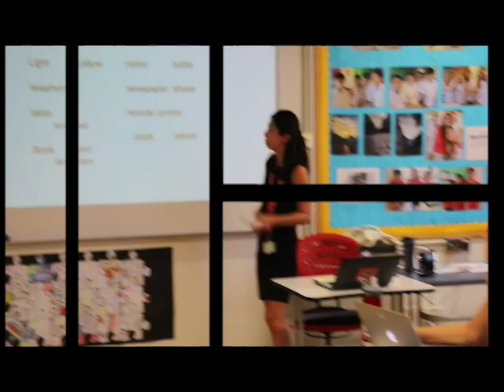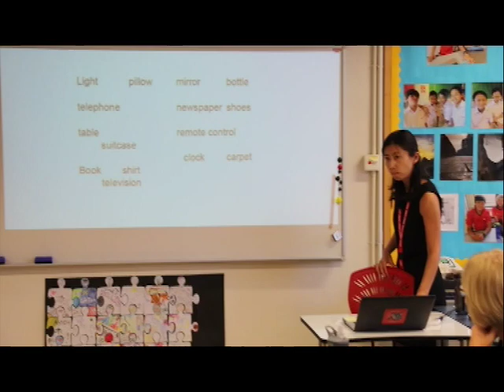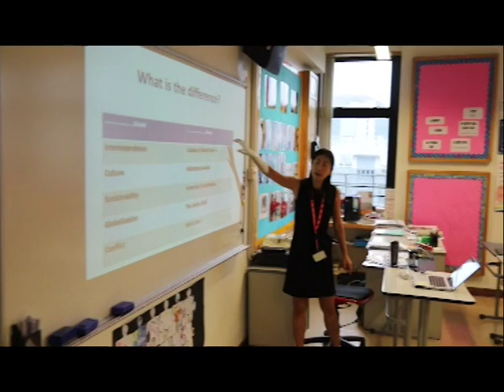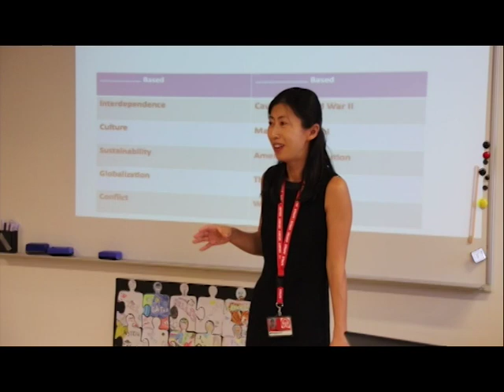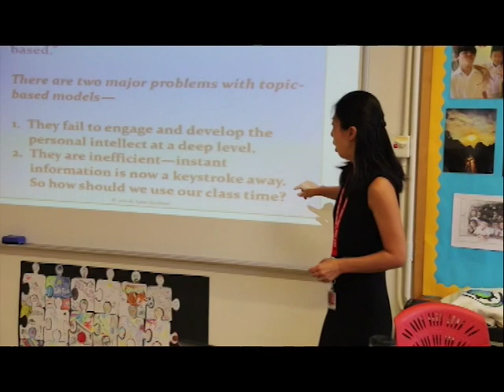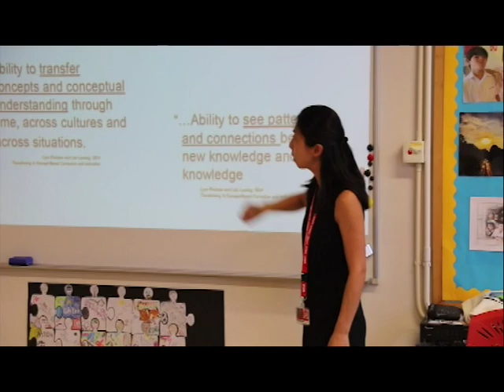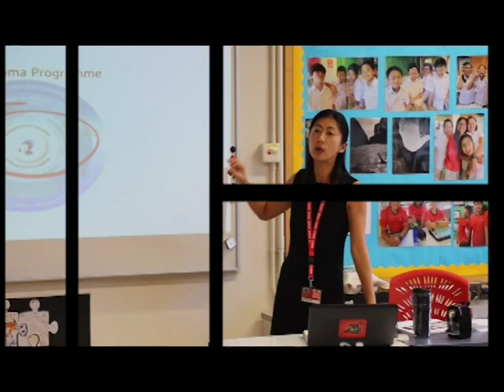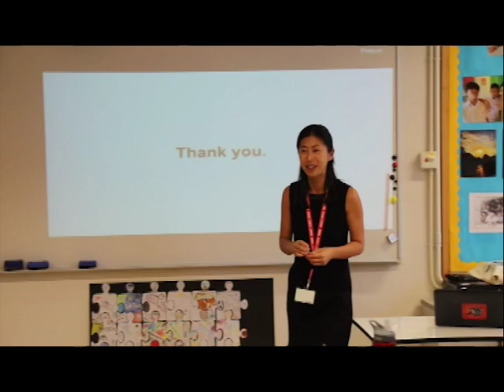GPS: Concept Based Learning in the DP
Eileen Jong leads a break-out session in Concept Based Learning as part of CDNIS IB Biploma professional learning